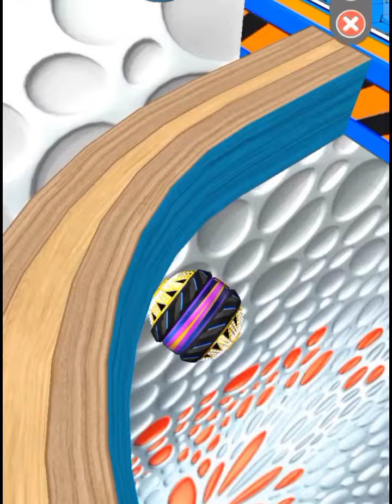GOING BALLS SUPER SPEEDRUN GAMEPLAY ALL LEVEL 12185-12189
going Balls
going Balls game play
going Balls game
going ball game play
gaming brother pro
game play
going Ball game level 49
going Ball game level 69
going Ball game kese khelte Hain
going Ball game KO hack kese karen
Ball gamer
going viral
YouTube shorts
viral short
jaybi gamer
kogo